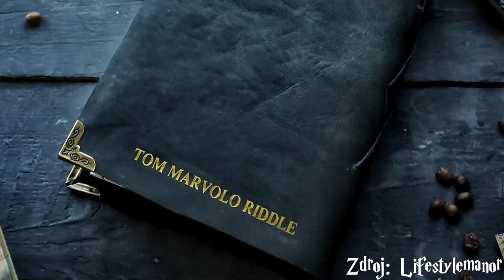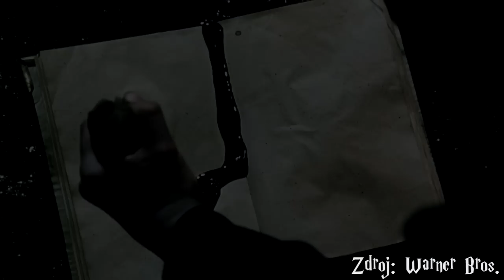Co kdyby TOM RADDLE z deníku opravdu OŽIL?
Zdroje informací tohoto videa:
👉Harry Potter a Tajemná komnata
👉Harry Potter a Princ dvojí krve
👉Harry Potter a Relikvie smrti